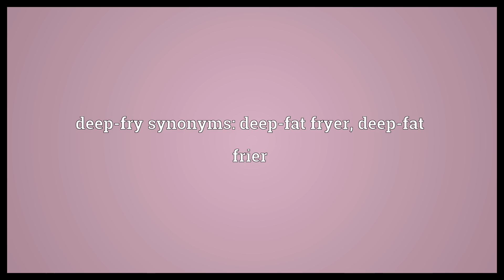Deep-fry Meaning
Video shows what deep-fry means. To cook (food) by deep-frying.. deep-fry synonyms: deep-fat fryer, deep-fat frier.  Deep-fry Meaning. How to pronounce, definition audio dictionary. How to say deep-fry. Powered by MaryTTS, Wiktionary